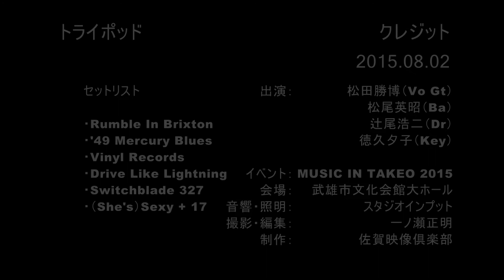【MUSIC IN TAKEO 2015】トライポッド